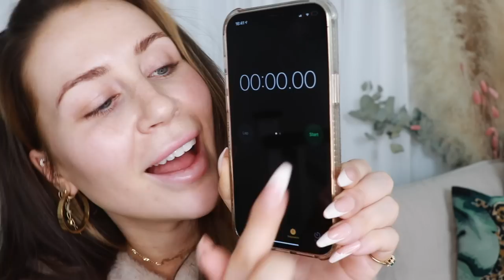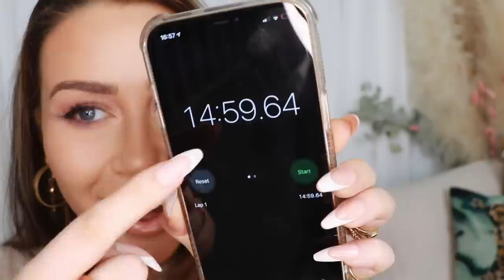15 minute makeup tutorial ✨THAT ACTUALLY TAKES 15 MINS✨ How I get glam with a newborn baby! TIMED ⏰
My single is OUT NOW beauts! Thank you for streaming it and be sure to use the sound on tiktok and reels ❤️

Be the the first to hear of my new music!

WHAT CAMERA EQUIPMENT DO I USE:
My Vlogging camera
Soft focus Vlogging camera
Photography camera
Filming camera DSLR
Ring Light
Soft box lights
Go pro

HOW I MAKE MY FAIRY LIGHT CURTAINS:
Curtain fairy lights (I use warm white and cold white)
Hook for fairy lights
Sheer Curtains
Curtain Poles

CC  x x x